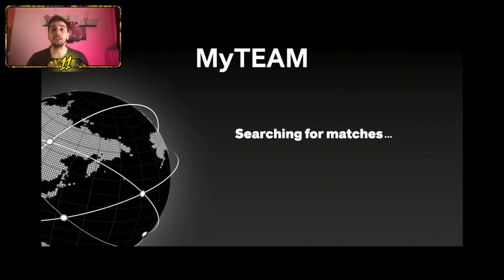INVINCIBLE VICTOR WEMBANYAMA KARTI 600 TL VERMEYE DEĞER Mİ? - NBA 2K23 MYTEAM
NBA 2K23 NEXT GEN MyTeam. NBA Draft 2023 1. Sıra seçimi Victor Wembanyama için ona özel bir NBA 2K23 MYTEAM kartı çıktı. Bu kart ile NBA 2K23 oyununda bir inceleme videosu çektim. 200.000 VC ile satılan Invincible Victor Wembanyama kartının değeri 600 TL. Peki bu kart gerçekten 600 TL vermeye değer mi? İyi Seyirler.